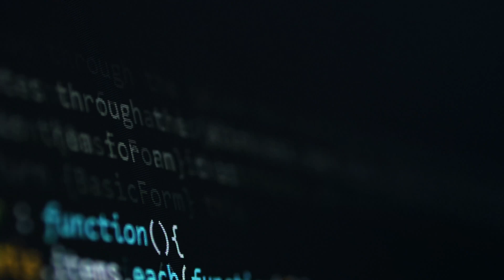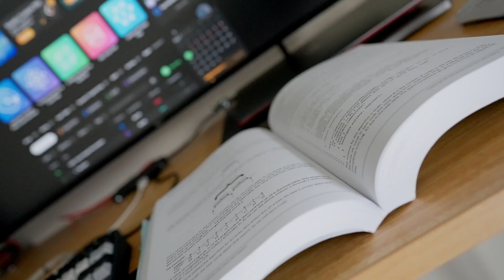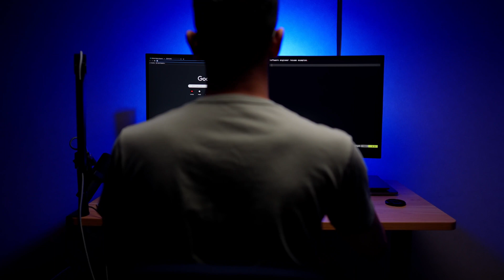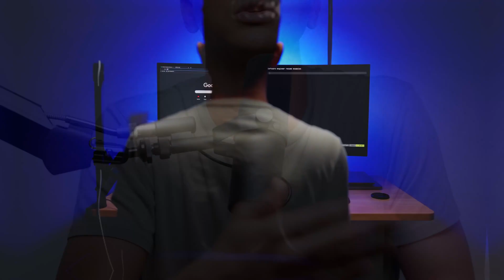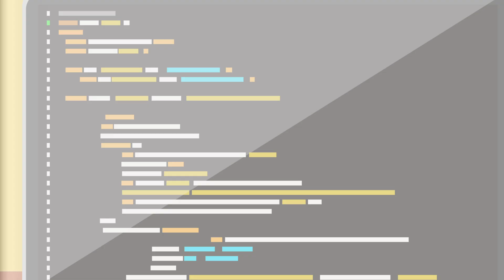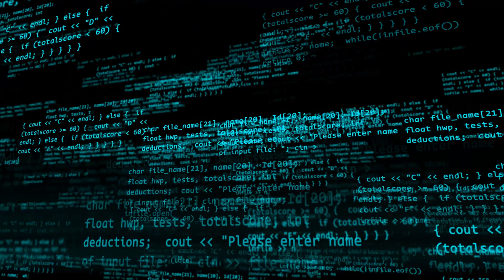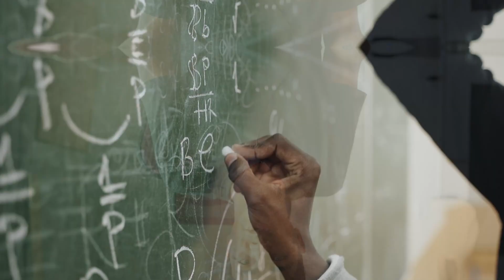How I Would Learn To Code (If I Could Start Over)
These techniques will help you to achieve your goal of learning how to code. You don't need to be good at math, you don't need to have a genius level IQ, and you don't need a degree in computer science.